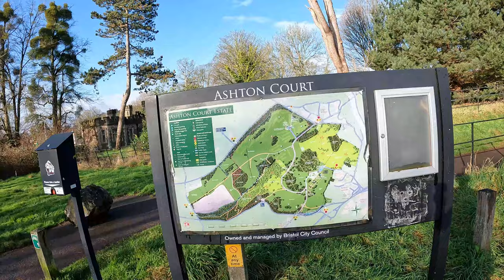WINTER WARMER 10K TRAIL RACE - ASHTON COURT - BRISTOL 2024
Dozza almost kills Nick "The Bullet" by pushing the pace up the brutal hills and mud at the 2024 Winter Warmer 10K race at Aston Court in Bristol.